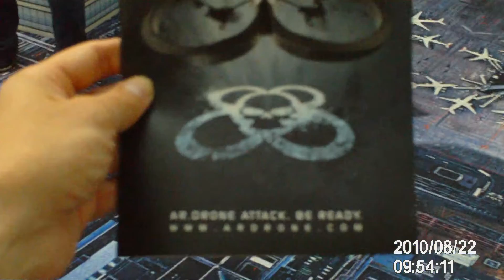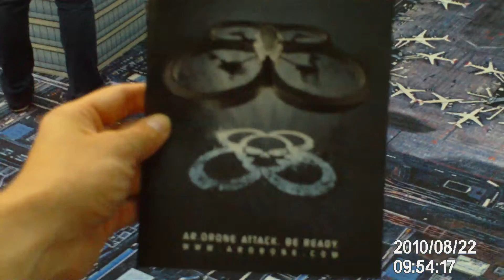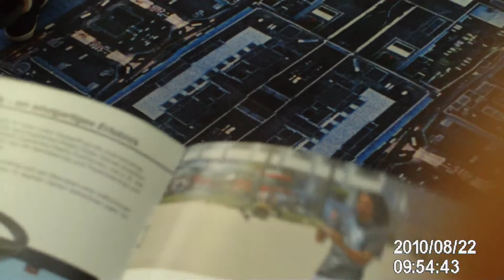2010 08 22 Köln Gamescom 13 hovercraft 2